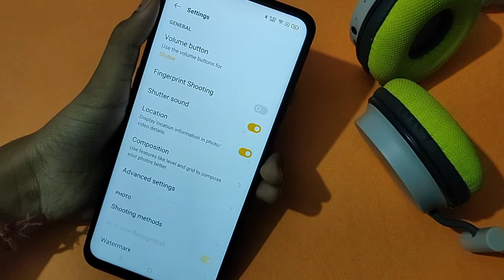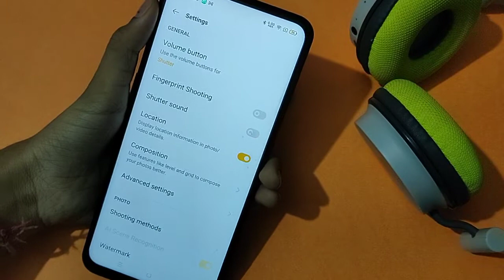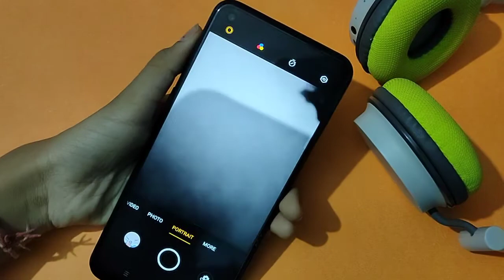oppo A33 camera setting | how to turn of camera sound | camera sound of kaise karen